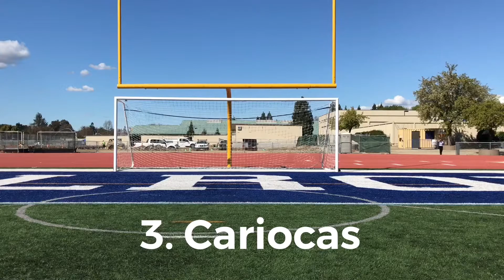Must Watch If Your An Athlete!! How To Warm Up Properly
Doesn’t matter what sport you play you need to have a quality warm up before you jump right on the field/court and start playing all out!